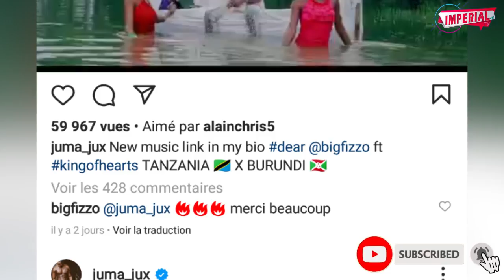Big Fizzo/bifu zo mu Burundi ntakamaro zifise/Jux yarakunze igikorwa twakorany/Maua Sama na Rayvanny